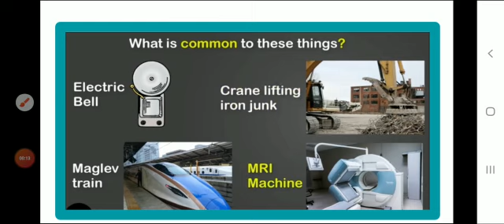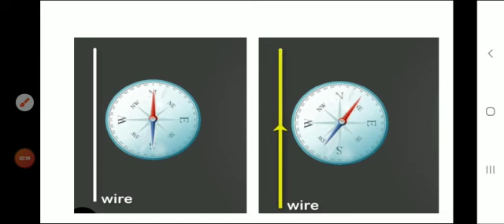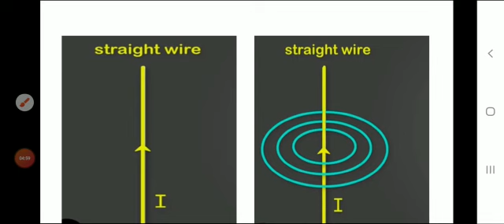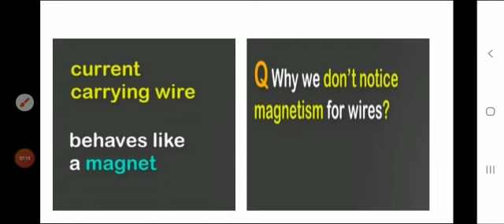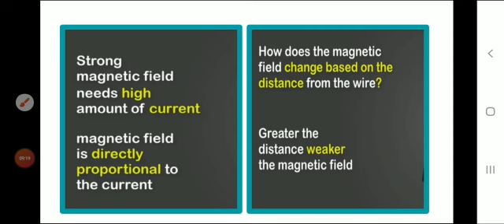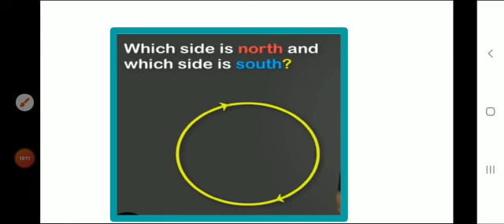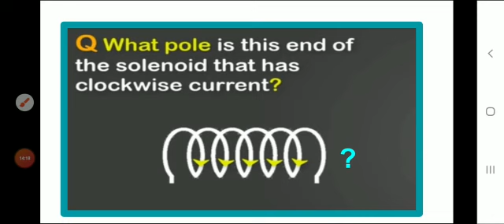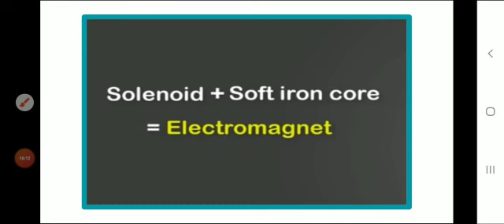TPS/Class10/Physics/ Ch- Magnetic effects of current